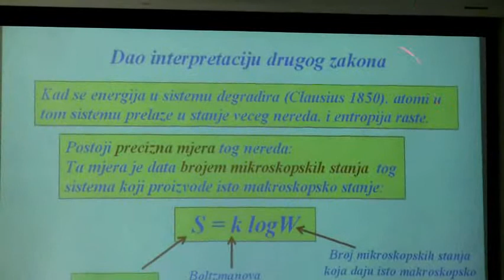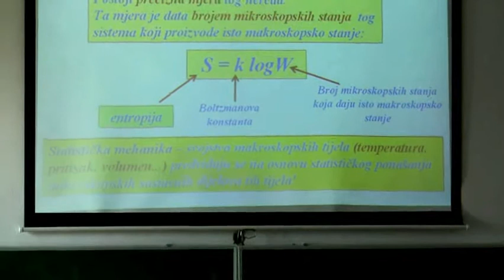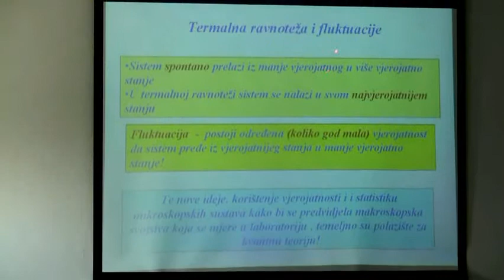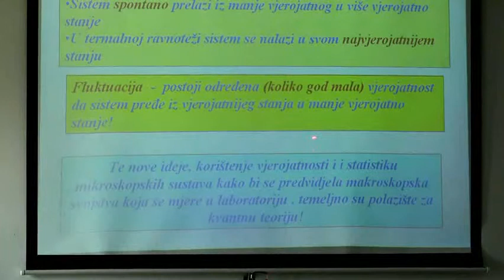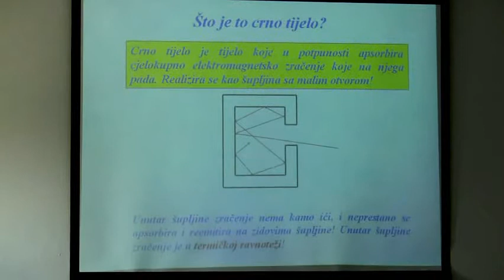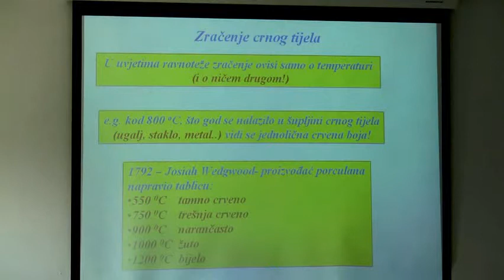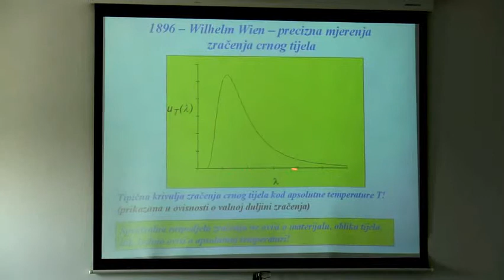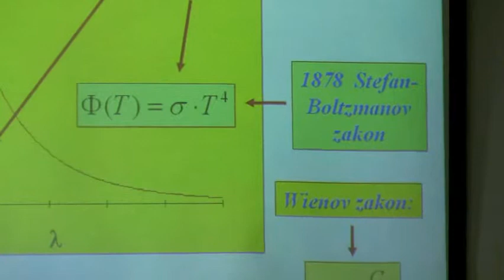T. Živković - Kako je nastala kvantna teorija? (3/9)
Predavanje Tomislava Živkovića (IRB) o nastanku kvantne teorije, održano 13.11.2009. na PMF-u u Splitu.